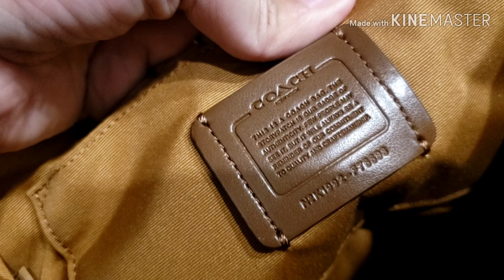รีวิวกระเป๋า small jesmessenger F76698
รุ่นนี้น่าใช้มากค่ะ ขนาดกำลังดี ทรงสวย